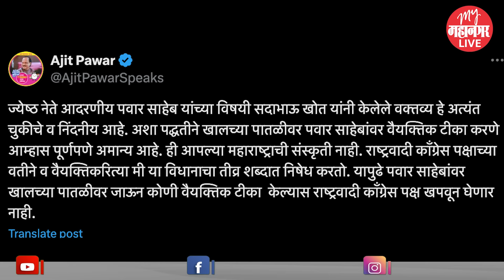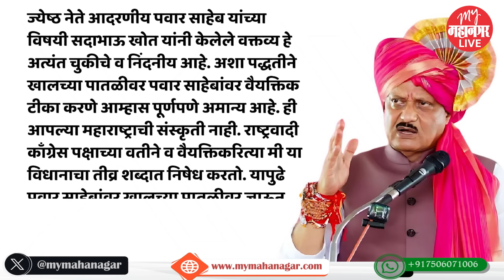Ajit Pawar on Sadabhau Khot : अजित पवारांनी सदाभाऊ खोतांना सुनावलं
महायुतीच्या सभेत महायुतीचे घटकपक्ष असणारे सदाभाऊ खोत यांनी शरद पवार यांच्यावर पातळी सोडून टीका केल्याने अजित पवार संतप्त झाले. त्यांनी ट्वीट करत सदाभाऊ खोत यांना सुनावलं आहे.